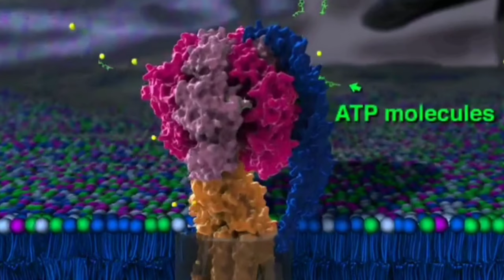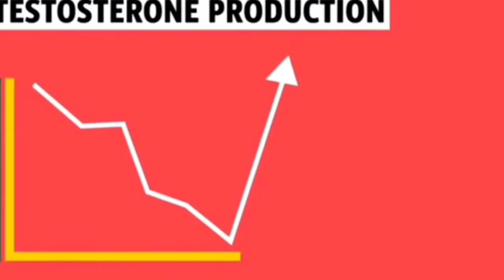Creatine Is For Beginners Or Advance|Creatine Safe Or Not?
hello guys this is shivam in this video i am going to clear all your doubts related to creatine so must watch this video.